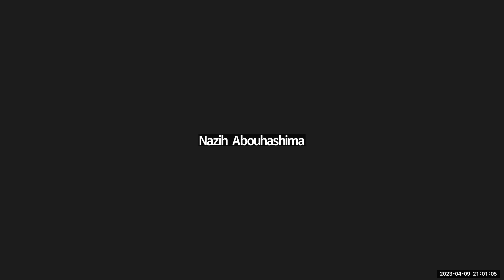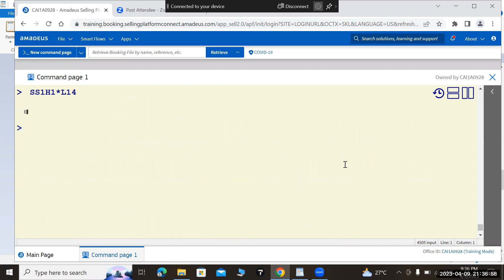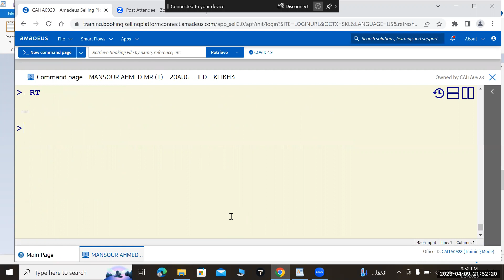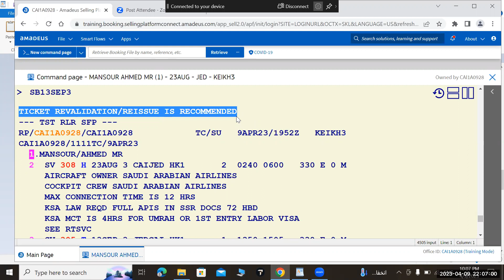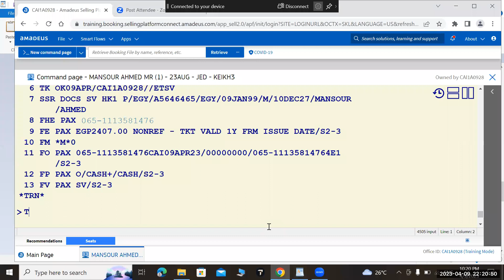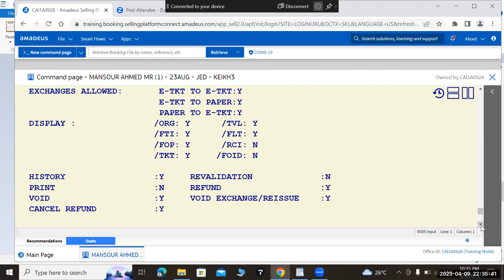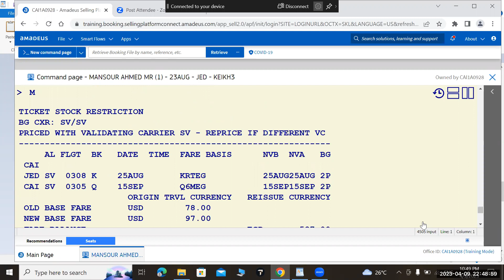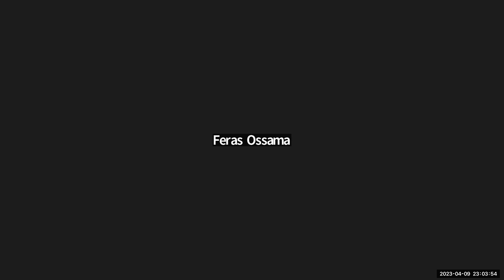amadeus مركز نزيه للتدريب